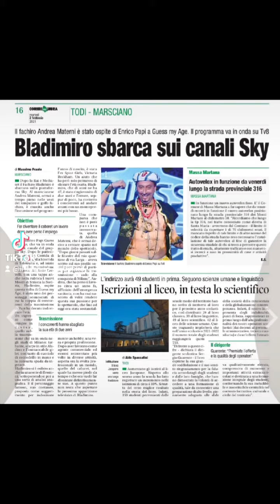💪il Fachiro Bladimiro a Guess My Age con ENRICO PAPI😂🤣👳‍♂️